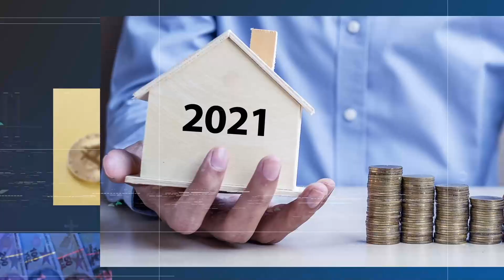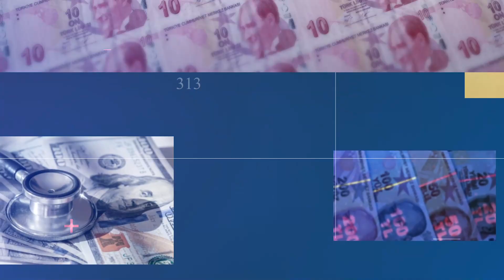تسهيلات جديدة لشراء السيارات في تركيا